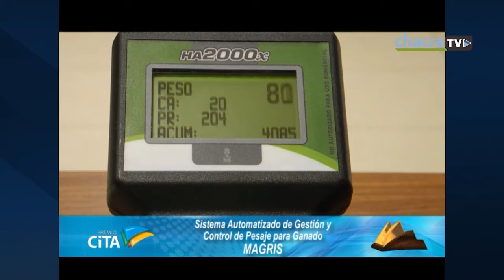PREMIOS CITA 2017 - Sistema de pesaje